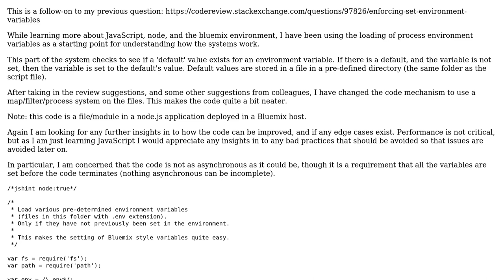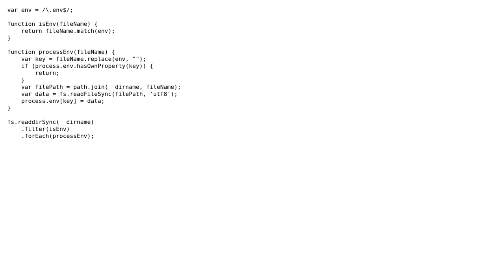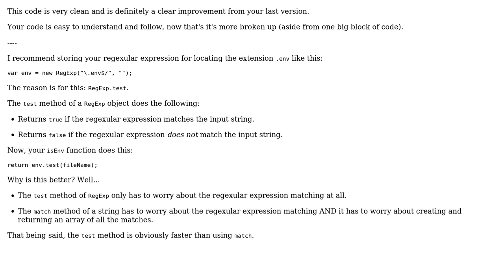Mapping file data to environment variables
With thanks & praise to God, and with thanks to the many people who have made this project possible! You are responsible for your own actions.